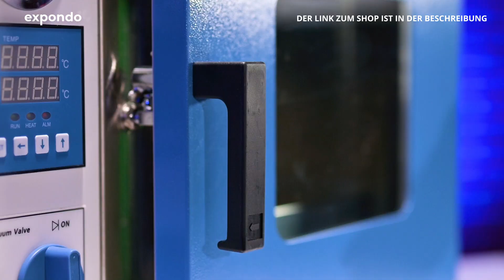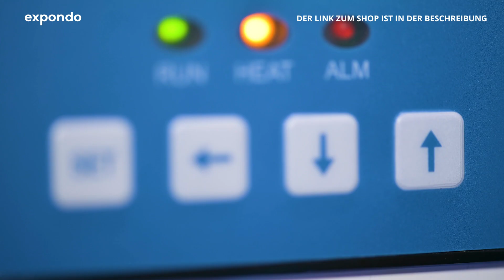Vakuumtrockenschrank GOLDBRUNN 1450 | Produktvorstellung 10070013